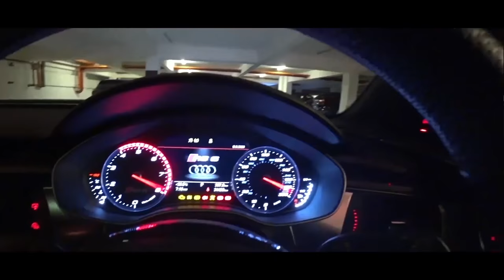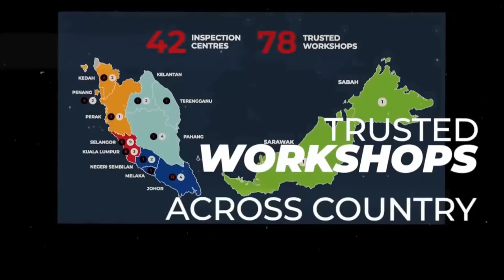AutoDetailer Studio wrapped PPF on my Aston Martin Rapide S | Evomalaysia.com